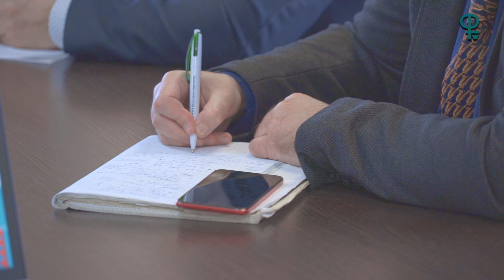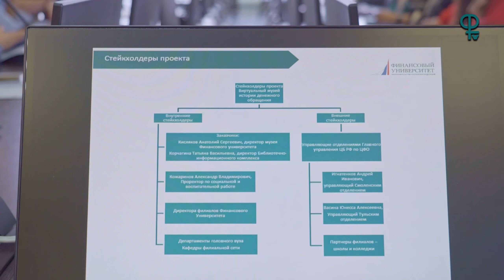Дневник ФНТВ/13.11/ Защита проектов Кадрового резерва